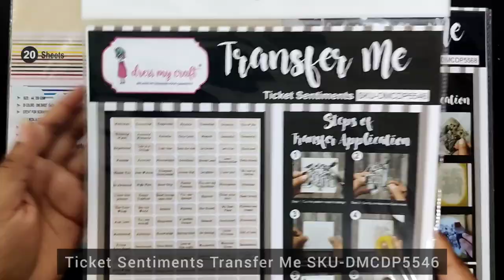How to make Background with Broken Diamonds.